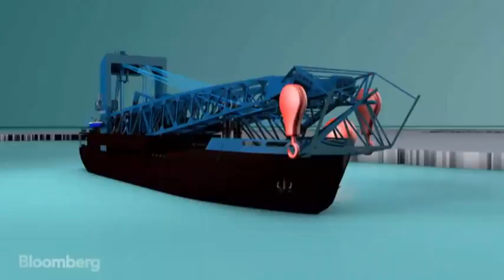Monster Floating Crane